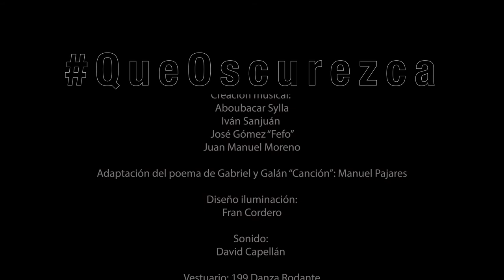QueOscurezca -199Danza Rodante Trailer.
QueOscurezca -(hasta que oscurezca con pronunciación y acento extremeños) 199 Danza Rodante Compañía, Creada por Cristina Rosa, Jesús Ortega, Juan Carlo Guajardo y María Lama que fusiona la danza contemporánea, afro-contemporánea y flamenco, haciendo de la danza solo un lenguaje universal